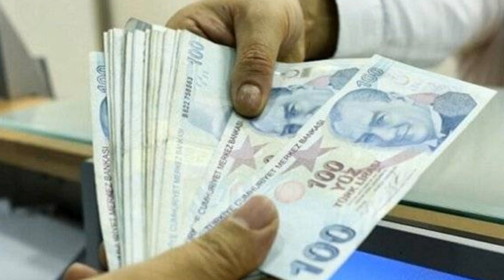Sondakika! Bakan açıkladı İNTİBAK YASASI çıkıyor!! Tüm emeklileride etkileyecek ssk bağ-kur